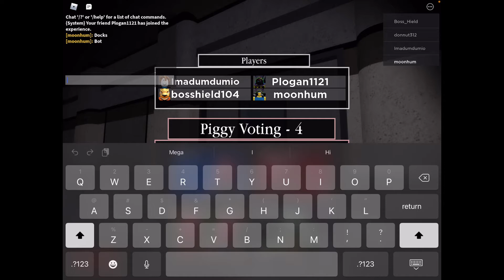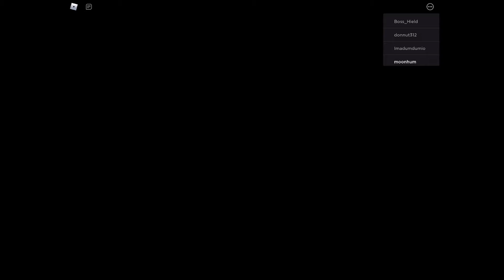Piggy book 2 chapter 9 in a nutshell